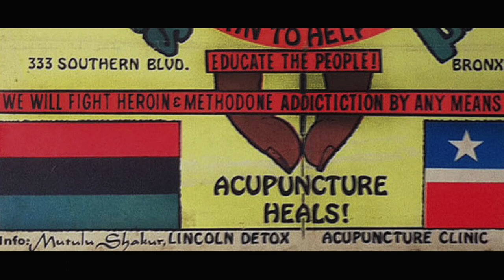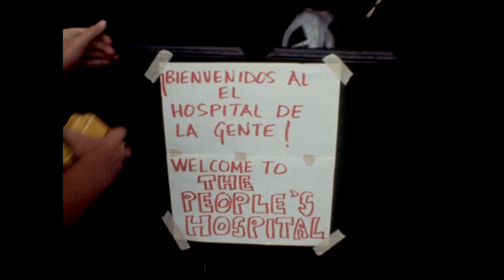DOPE IS DEATH directed by Mia Donovan - Official Trailer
The story of how Dr. Mutulu Shakur, stepfather of Tupac Shakur, along with the Black Panthers and the Young Lords, combined community health with radical politics to create the first acupuncture detoxification program in America in 1973 — a visionary project eventually deemed too dangerous to exist in America.